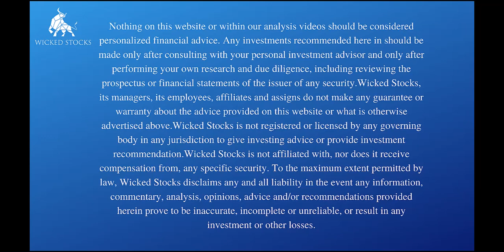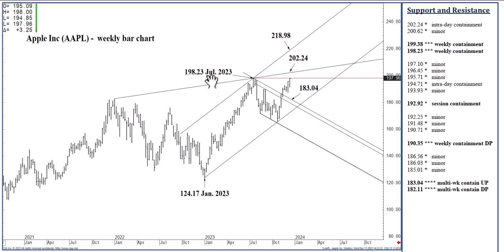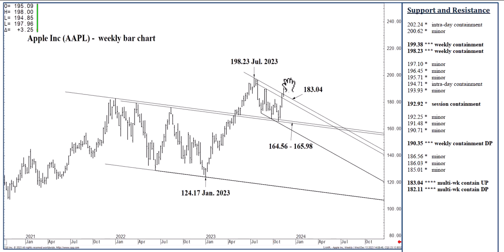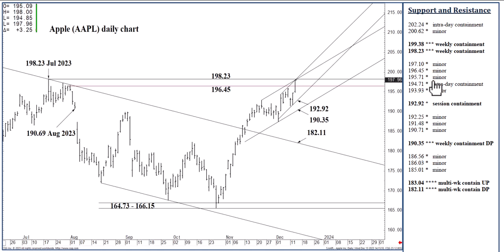Apple Stock Analysis | Top Levels To Watch for Thursday, December 14th, 2023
In this video, we bring you technical stock analysis for Apple. We hope to bring you directional clarity for Apple stock based on the important price support and resistance levels for Thursday, December 14th, 2023.